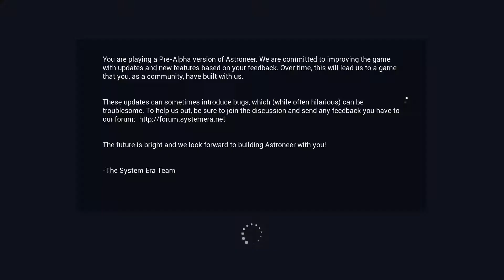Astroneer Multiplayer Part 4 ► SENDING BODIES TO SPACE? (Astroneer Multiplayer Gameplay)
so in Astroneer we are about 1 and a half hours in i wanna sat and i'm not sure how this glitch went about but it seemed like Radian was still hooked on to the pod and just left us. All I know is the game crashed for us all when he hit the atmosphere! Lemme know what you guys think in the comments!

About Astroneer
A game of aerospace industry and interplanetary exploration.